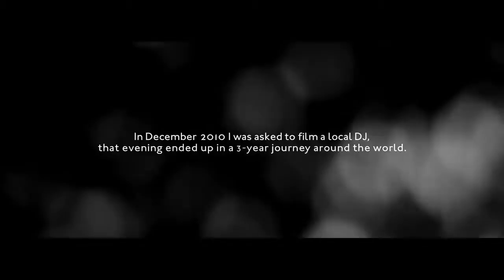I Am Hardwell | Official Trailer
In December 2010 videographer Robin Piree was asked to film a local DJ, that evening ended up in a 3 year journey around the world. During that time, Piree had been extensively filming the 25-year-old DJ/Producer's exponential growth from being an upcoming artist to becoming an international superstar. The documentary provides a captivating inside-look on Hardwell that is just as rare as the story behind the dance music phenomenon.
❶ Watch Free the Full Length Documentary Online in Cosmos Documentaries